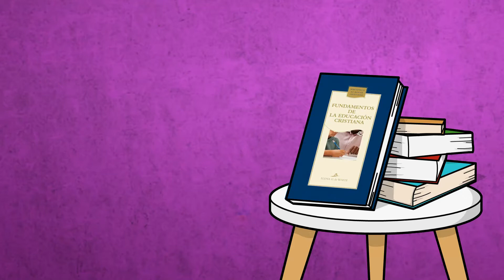La importancia de la educación en el hogar